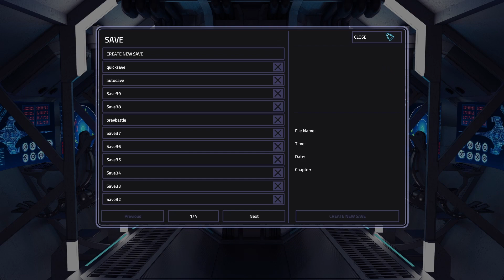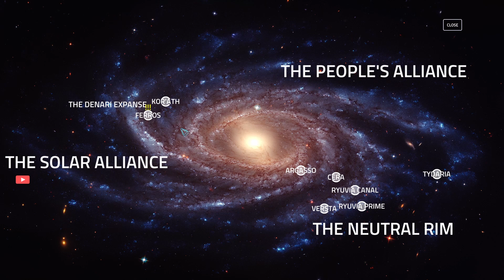Sunrider 4: Captain's Return - Destroyed planet [Part 10]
Captain Kayto Shields returns from exile in Sunrider 4: The Captain’s Return for a new space adventure!
The highly anticipated sequel to Sunrider: Liberation Day, The Captain’s Return is the stunning continuation of the Sunrider saga as Asaga, Ava, Sola, Icari, Claude, and the other former members of the Sunrider crew resume their war against the forces of the Crimson Fleet. New characters will join the cast and a hoard of new and old villains will stand in the way of our heroes. From the shadows, an ancient evil has arrived to rule the galaxy! Beware: This will be the most dangerous mission yet!